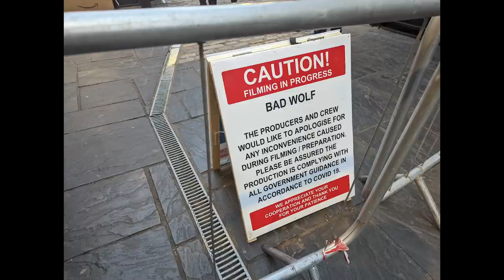Unseen Doctor Who 60th Filming - The Star Beast Opening Scene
Mild Spoilers
The dialogue captions are sourced from eye witness accounts and some guess work.

Here is some never before seen Camden Market footage of the upcoming Doctor Who 60th Anniversary opening special. It features The Doctor and Donna reuniting. Rose's first appearance and our first look at the new sonic screwdriver in action. Enjoy.